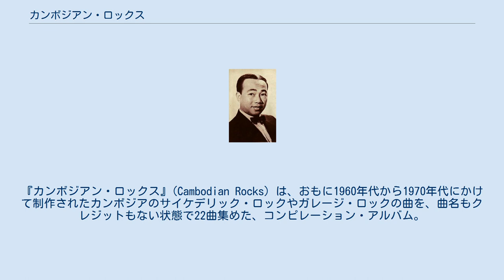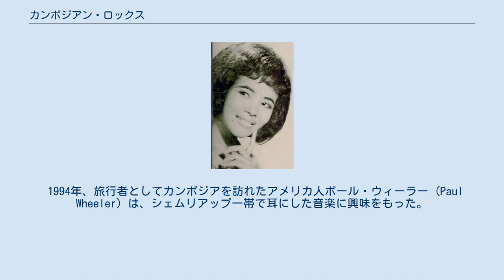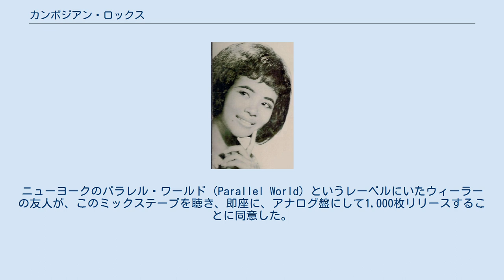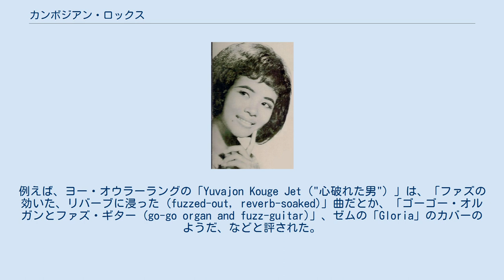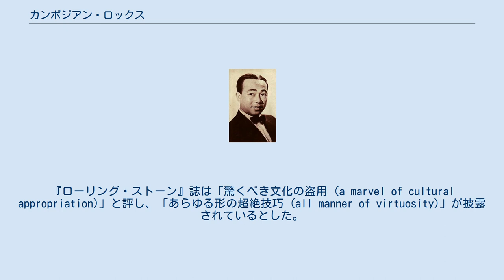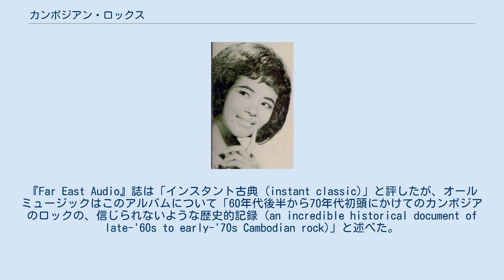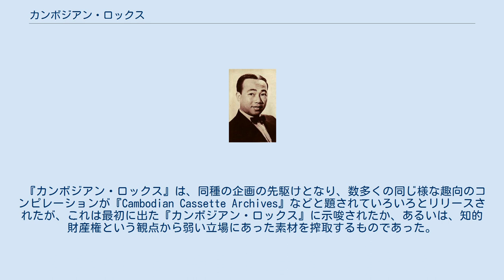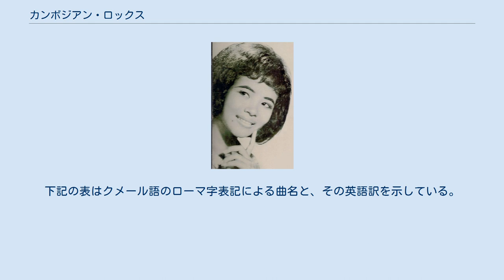カンボジアン・ロックス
1996年のコンピレーション・アルバム
『カンボジアン・ロックス』(Cambodian Rocks) は、おもに1960年代から1970年代にかけて制作されたカンボジアのサイケデリック・ロックやガレージ・ロックの曲を、曲名もクレジットもない状態で22曲集めた、コンピレーション・アルバム。
これらの楽曲が録音された当時には、西洋のロックやポップを、自分たち自身のスタイルやテクニックとどう結びつけるかをミュージシャンたちが競い合うシーンが存在していた。
1975年にクメール・ルージュが実権を握ると、ミュージシャンたちは政権が目指した農本社会主義の構想への脅威となる存在と見なされ、このアルバムに収録された演者たちのも、何人もがその後1975年から1979年にかけてカンボジア大虐殺の中で殺害されたものと考えられている。
そうした演者たちについての情報や、彼らが創作した作品は、大部分が失われてしまったが、一部には、このアルバムの発表以降に再発見されたものもある。
 このコンピレーションは、1994年にアメリカ人旅行者が現地で買い集めたカセットテープから編集した素材によっており、1996年にパラレル・ワールド (Parallel World) というレコードレーベルからリリースされた。
このアルバムは、その音楽の内容はもとより、その歴史的、文化的重要性から賞賛されてきたが、他方では、數十年を経た素材を、楽曲や演者を特定することもせずリイシューしたことに対して、レーベルへの批判も寄せられた。
その後、インターネットを活用した多くの人々の協力によって、すべての収録楽曲が判明した。
また、このアルバムは、2015年公開のドキュメンタリー映画『カンボジアの失われたロックンロール』が制作されるきっかけとなった。
 1975年にクメール・ルージュが実権を握る以前、カンボジアの音楽業界は繁栄していた。
特に、プノンペンでは、アーティストたちが伝統的な土着のスタイルと、西洋のスタイルの結合に取り組んでいた。
 ポル・ポトが率いたクメール・ルージュ政権は、カンボジアの国民を、過去の牧歌的な概念に引き戻すことを望み、根本的な形態の農本社会主義を導入し、同時に外部からの支援や影響をいっさい絶った。
彼らのユートピア的な目標を実現し、護るため、政権は、誰であれ前政権につながりのあった者、少数派の民族や宗教集団、知識人、さらにある種の職業の人々に敵意を向けた。
アーティストたちは、農本主義的生活様式とは相容れないその文化的な影響力や、外国からの影響を体現しているという点から、脅威と認識された。
1975年から1979年にかけて、当時の総人口の25%ほどに相当する200万人ほどが、カンボジア大虐殺の中で殺害された。
このアルバムに収録された演者たちのも、何人もがその後殺害され、また、彼らについての情報や、彼らが創作した作品は、ほとんど失われてしまったと考えられている。
 1994年、旅行者としてカンボジアを訪れたアメリカ人ポール・ウィーラー (Paul Wheeler) は、シェムリアップ一帯で耳にした音楽に興味をもった。
彼は市場で、「6本ほどのテープ」を買い、気に入ったトラックをまとめてミックステープを編集した。
ニューヨークのパラレル・ワールド (Parallel World) というレーベルにいたウィーラーの友人が、このミックステープを聴き、即座に、アナログ盤にして1,000枚リリースすることに同意した。
最初にプレスした分が売り切れになると、レーベルは、当初13曲だったものから収録曲数を増やし、より広く知られることになった22曲入りのCD盤を発売した。
 一部の評論家たちは、このアルバムをブートレグ（海賊盤）のようなものだと評した。
ウィーラーも、パラレル・ワールドも、収録されたトラックについてアーティスト名や曲名など、何の情報も提供しなかった。
2003年にCDがリイシューされると、マック・ハグッド (Mack Hagood) が評論で、生存しているアーティストや、権利を継承して利益を得られるはずの遺族を探す努力もせずに、トラックの情報を伏せて無名のものとすることで海賊盤の状態を正当化しようとしているとして、パラレル・ワールドを批判した。
ちなみに、カンボジアが最初の著作権法を通したのは、2003年になってからのことであり、これによって初めて、遺族がアーティストの知的財産に関する要求をすることが可能になった。
シン・シサモットの遺族が、作曲の証拠を提示して180曲...